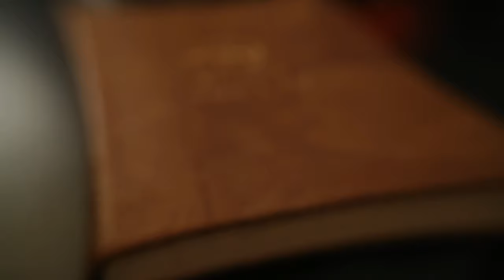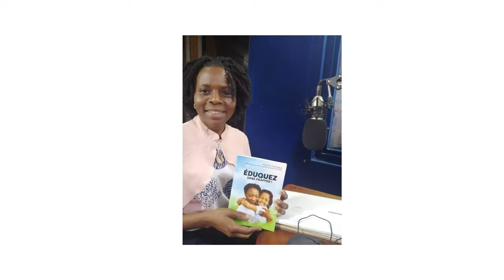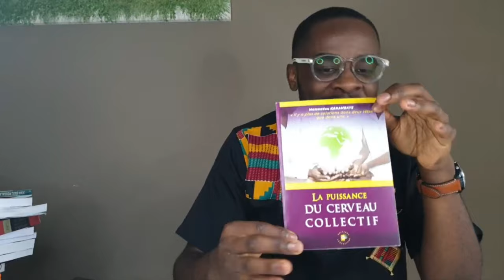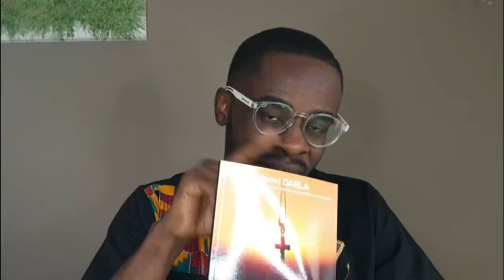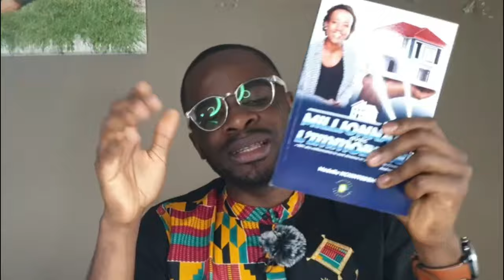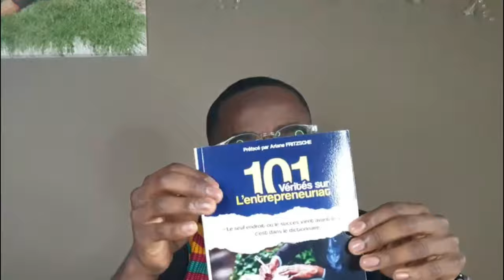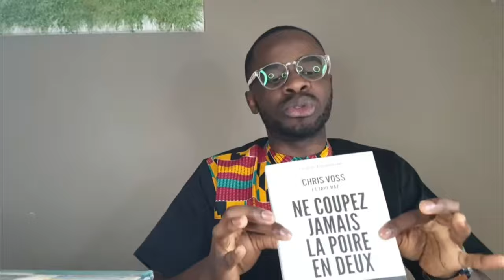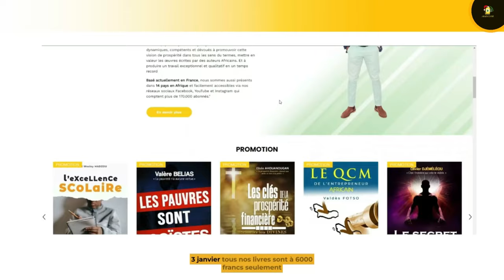28 LIVRES à lire en 2023